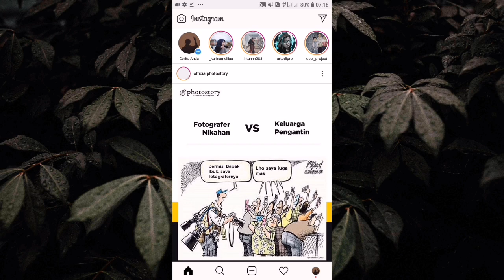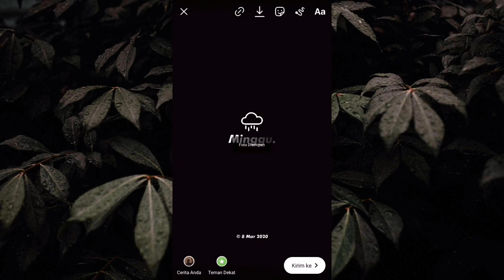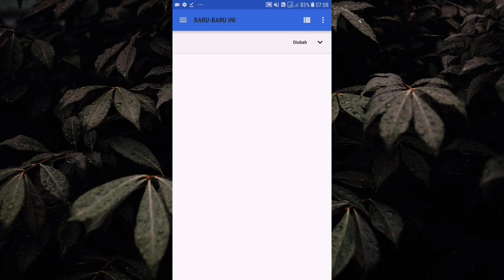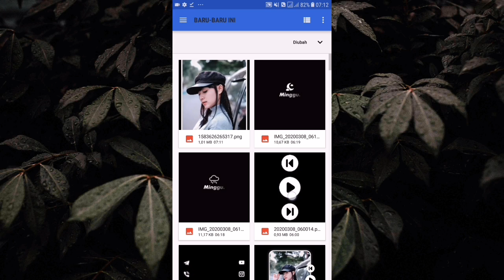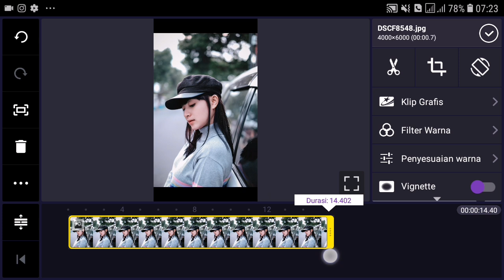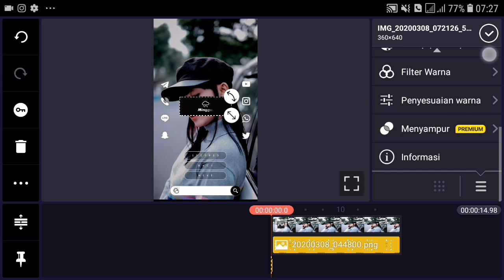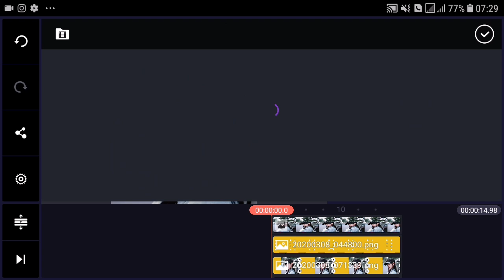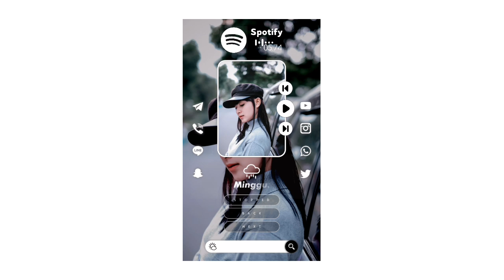Cara Membuat Video Stories Kekinian dengan Template LAUNCHER Keren | INSTASTORY | INSTAGRAM STORY WA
Hallo Guys
Editing tutorial kali ini Skak Media akan membuat Tutorial Edit Video Stories Kekinian dengan Template terbaru guys yang pastinya keren parah hehe, dan tentunya dapat membuat story kalian lebih menarik untuk dilihat.

Proses membuat video sangattt simple, kenapa? Karena selain aplikasi yang dapat kita download di playstore ditambah lagi cara editannya beserta Template yang sudah saya buat dan tentunya dapat membuat proses editan lebih mudah lagi.

SELAMAT MENCOBA

Model foto yang saya gunakan
Aplikasi yang saya butuhkan
Download bahan bahan yang kalian butuhkan
HARUS DI EXSTRAK DULU YAH

Jangan ragu untuk geser kebawah disetiap video di channel ini, barang kali ada editing tutorial yang sedang kalian cari

Terima Kasih